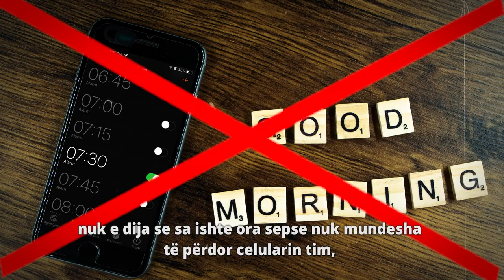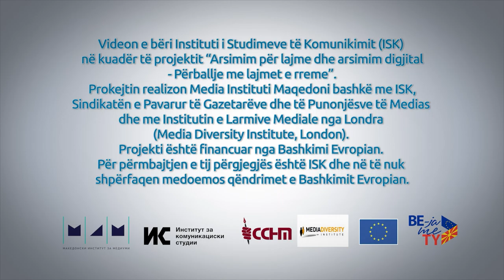Detoksifikim digjital: Teodora Aksentievska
Teodora Aksentievska është studente në Fakultetin Ekonomik në Shkup dhe pjesëmarrëse në "Detoksifikim digjital". Ajo thotë se gjatë ditës së detoksit më së shumti i ka munguar telefoni, por gjithashtu ka kuptuar se nuk kemi nevojë për teknologji aq sa e përdorim. Teodora na porositi në vend të shikojmë fotografi të njerëzve të huaj në rrjetet sociale, të bëjmë detoksifikim digjital dhe të kalojmë kohë me njerëzit te zemrës.